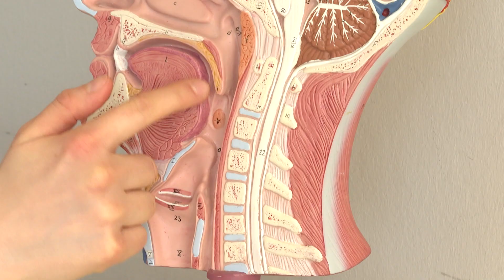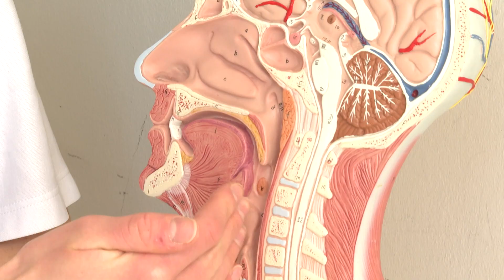Logopädie lohnt sich – auch im IPS-Team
Auf dem langen Weg zurück ins Leben der kritisch kranken Patientinnen und Patienten ist ein multiprofessionelles Behandlungsteam wichtiger Bestandteil einer erfolgreichen Therapierung. Dazu gehört auch die Arbeit der Logopädie auf der IPS. Wie es ist, wieder schlucken zu lernen und das erste Mal wieder mit Stimme sprechen zu können erzählt uns Cosimo Cellammare, ehemaliger Patient der IPS.

Die neueste Herzschlag-Sendung erscheint  im Rahmen des Europäischen Tags der Logopädie am 6. März.

Mit Dr. med. Marcus Laube, Chefarzt Intensivmedizin, Sandra Bucher, Leiterin Logopädie und ihrem Team.